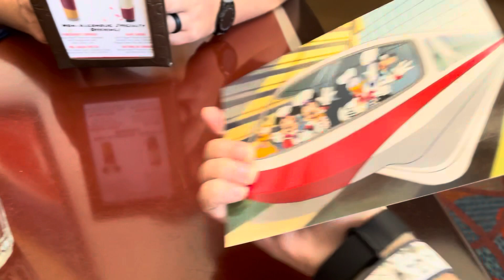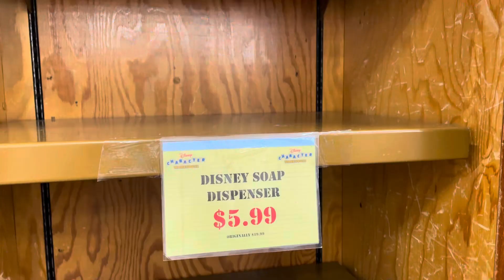Trying Ghoulish Delight Beignets and Breakfast at Chef Mickey’s, Walt Disney World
It’s our off day and we kicked it off with our first time at Chef Mickey’s! We also went to try the Ghoulish Delight beignets Port Orleans: French Quarter has for the Haunted Mansion!